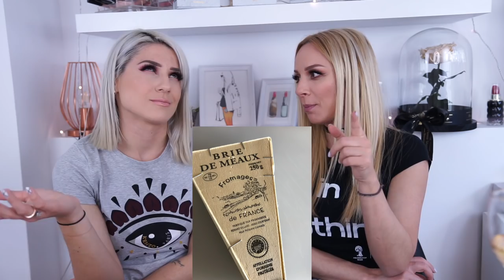Δοκιμάζουμε Γαλλικά Τυριά | Gina ft Gio Dreveli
Κάτι fun σήμερα! Έφερα τυριά και 2 αλλαντικά από το Παρίσι και δεν θα μπορούσα να τα δοκιμάσω με άλλη παρά μόνο τη Γιώτα!

Follow @giogiota on Instagram

ΤΙ ΦΟΡΑΩ
Adidas T-shirt

Τα γραφιστικά και το λογότυπο του καναλιού μου έχουν φτιαχτεί από επαγγελματία γραφίστα όπου μπορείτε να βρείτε από κάτω:

ΑΠΑΝΤΩ ΣΕ ΣΥΧΝΕΣ ΑΠΟΡΙΕΣ

●Το χρώμα στα μαλλιά μου είναι βαφή από KOLESTON Νο12.81 με      40 βαθμών οξυζενέ.

●Το γραφείο πίσω μου είναι από JUSK και μπορείτε να το βρείτε εδώ

● Η συρταριέρα μου είναι από IKEA η Alex με 9 συρτάρια.

●Το λευκό background που βλέπετε πίσω από κάποια βίντεό μου είναι pannels για ηχομόνωση και μπορείετε να τα βρείτε εδώ

Αυτό σημαίνει ότι εάν αγοράσετε κάτι από το link που έχετε πατήσει θα πάρω μία πολύ μικρή προμήθεια από την αγορά σας  χωρίς να επιβαρυνθείτε εσείς σε τίποτα, κάτι το οποίο με βοηθάει να ανανεώνω τον εξοπλισμό μου ώστε να βλέπετε καλύτερης ποιότητας βίντεο σαν αυτό.